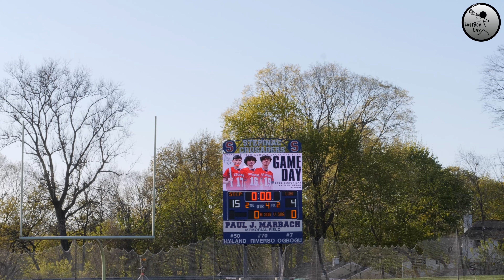2022.04.30 Archbishop Stepinac vs Long Island Lutheran